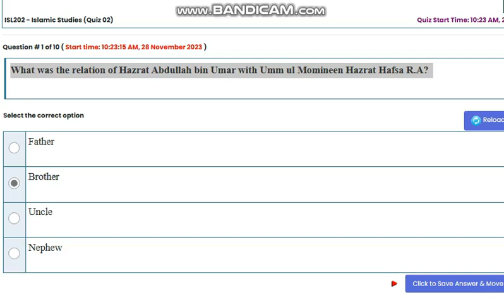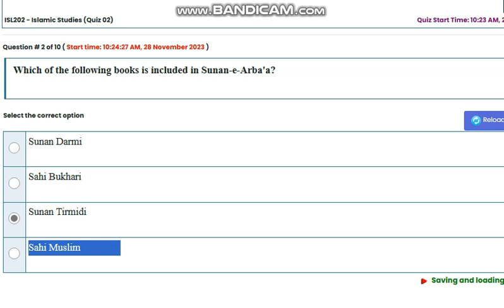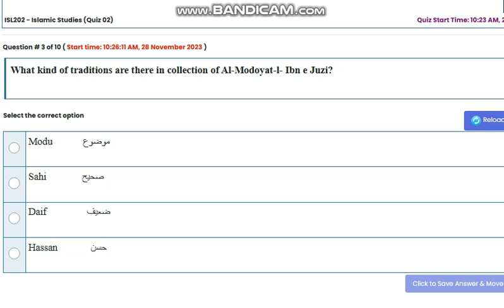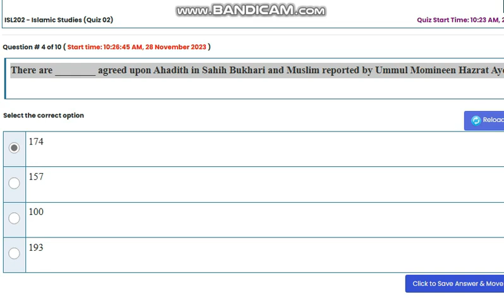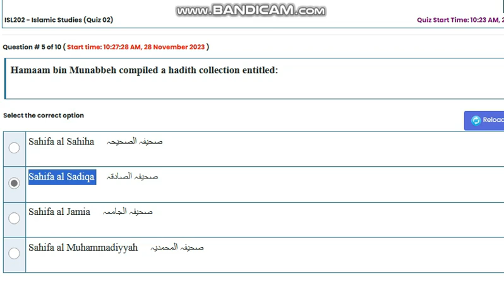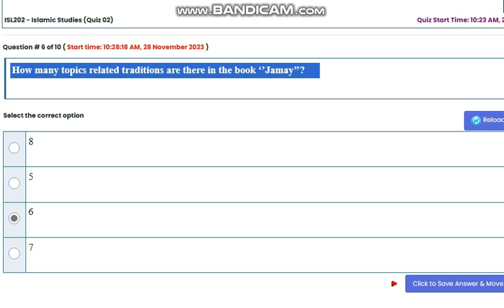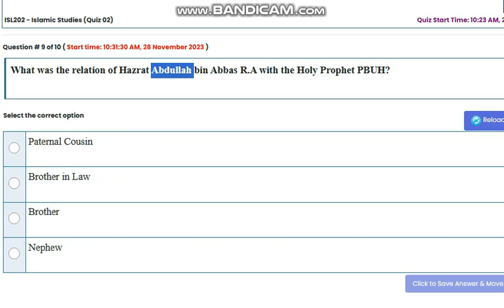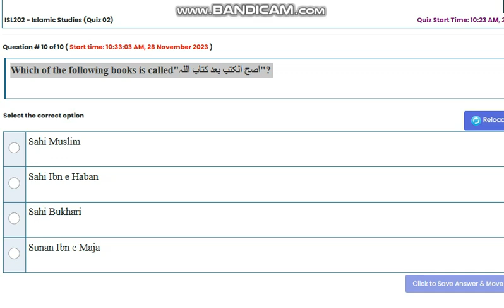*ISL202 QUIZ* 2